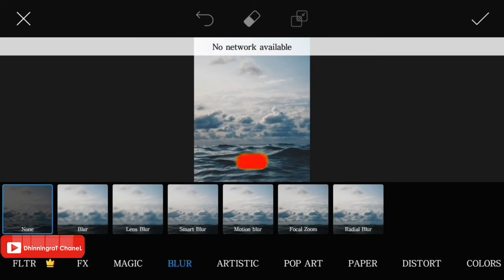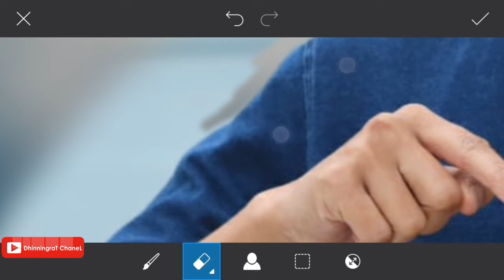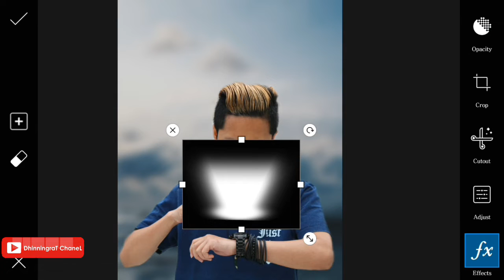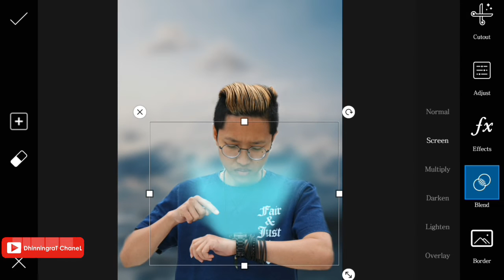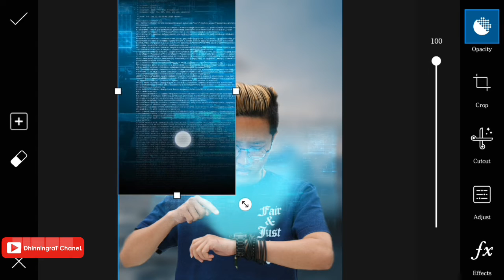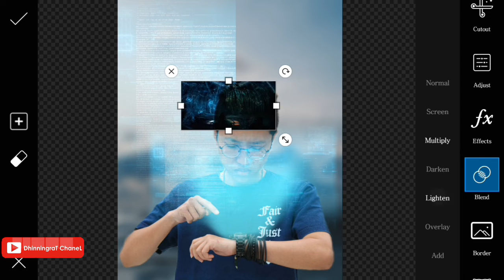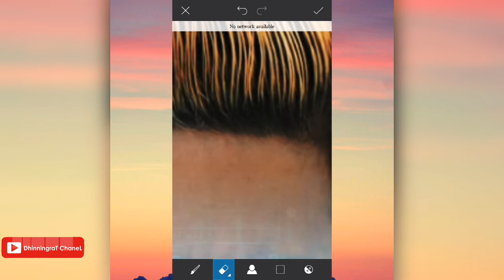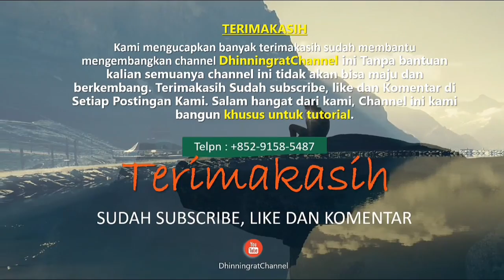PicsArt Tutorial | Cara Edit Foto Hologram Effect | DhinningraTChaneL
Terima kasih sudah mengunjungi channel saya.